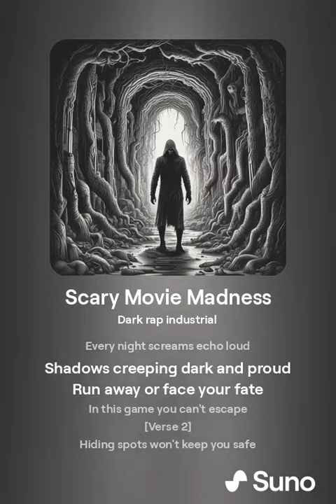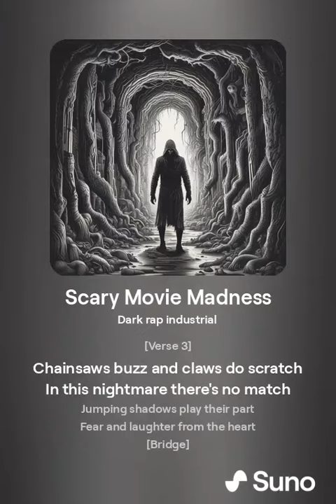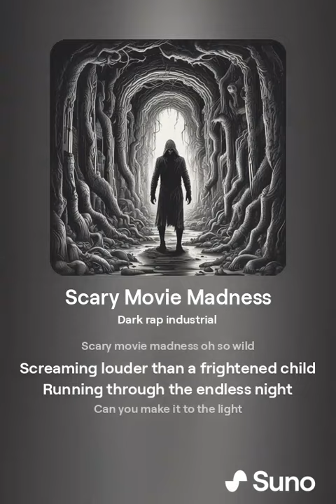scary movie madness